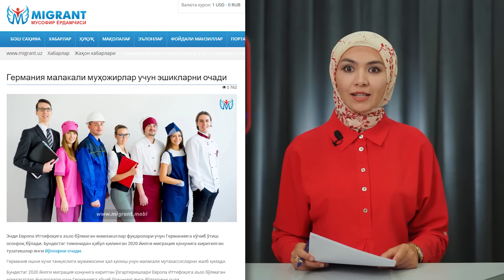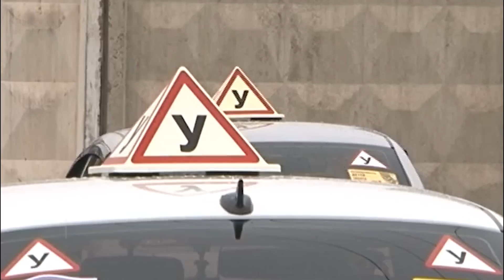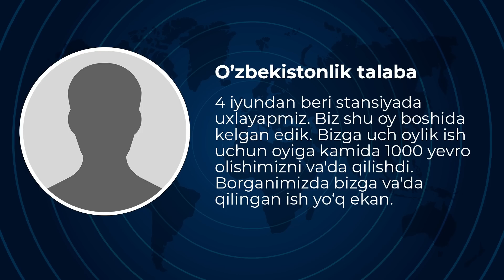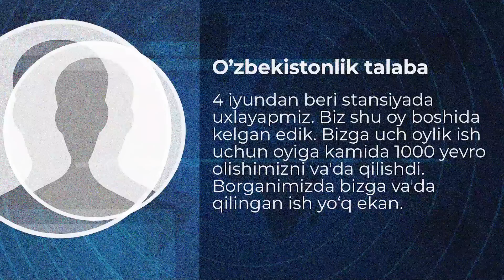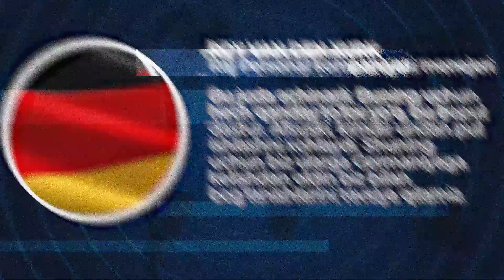MIGRANT NEWS - МИГРАНТЛАР УЧУН ҲАФТА ЯНГИЛИКЛАРИ I 02.07.2023